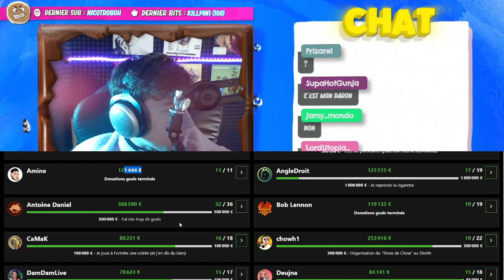Potatoz réagit au chiffres du Z-EVENT !